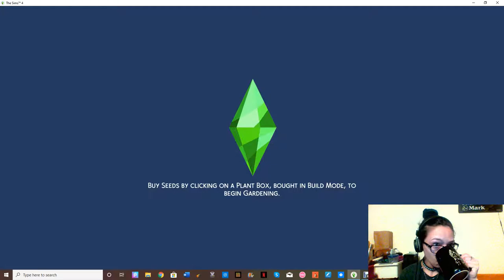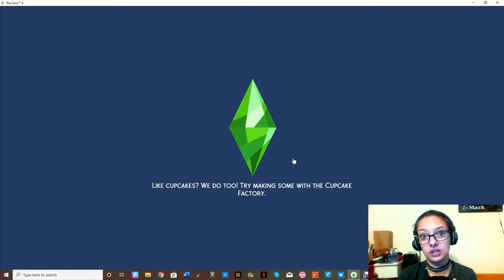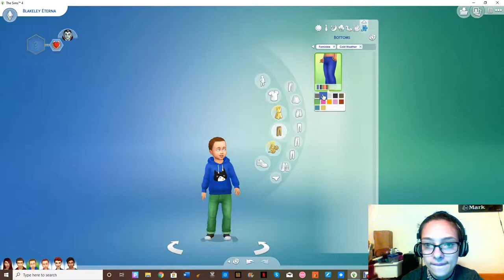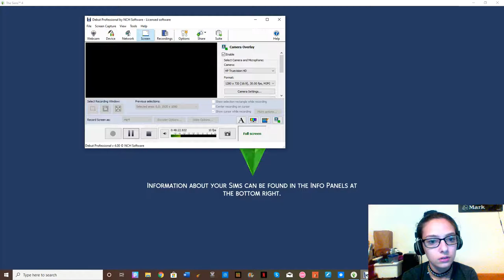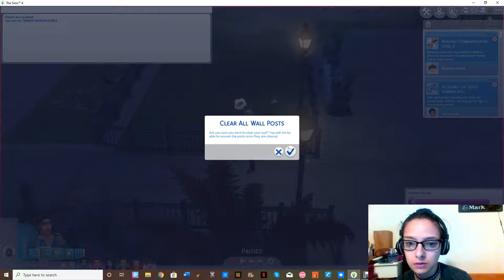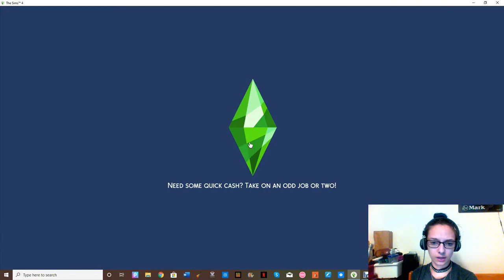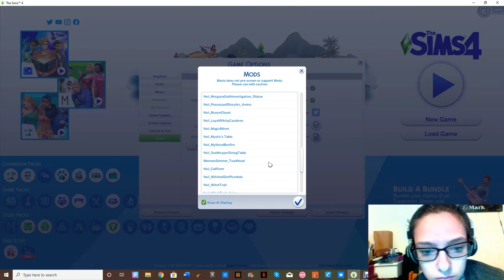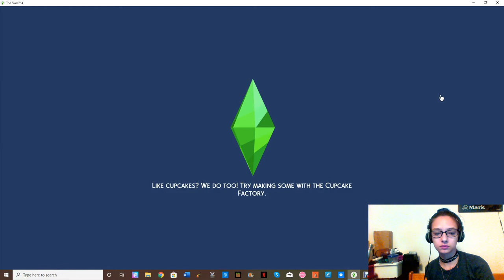MY VAMPIRE FAMILY! | Sims 4 (Not) Live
Hey Everybody! Today I decided to record and upload a video of me playing the Sims 4; tell me what you think of this in the comments section below and we might make this into a series! I know I don't upload very often these days, but I'm working on getting back into a routine slowly but surely as I figure out my programs again after my long hiatus. I'm also thinking I might start building a repertoire of these "live" videos if you guys enjoyed this one, so really let me know what you think!